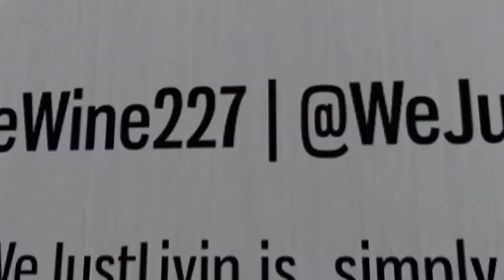MONEYBAG MONDAY WORKOUT| FINEWINE'S FITNESS JOURNEY